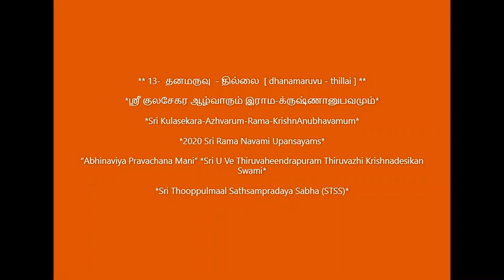13 = தனமருவு வைதேகி (dhanamaruvu vaidhEgi) - Sri Kulasekara Azhvarum, Rama KrishnAnubhavamum